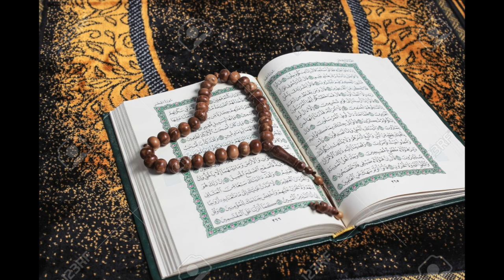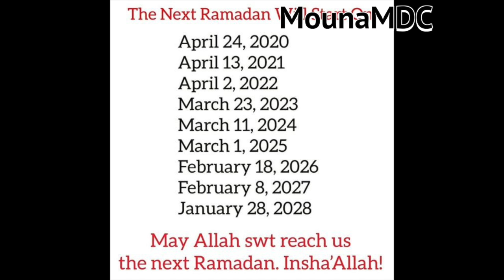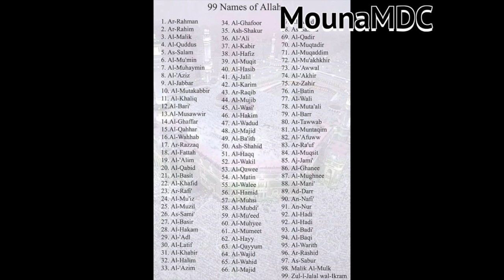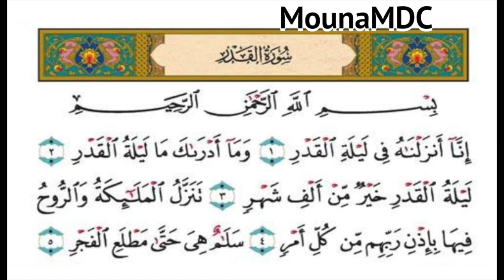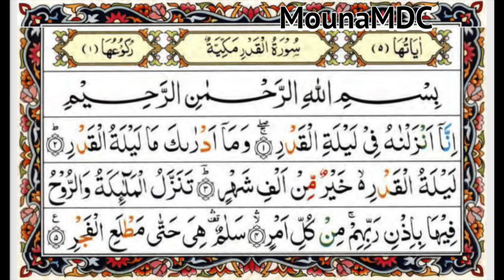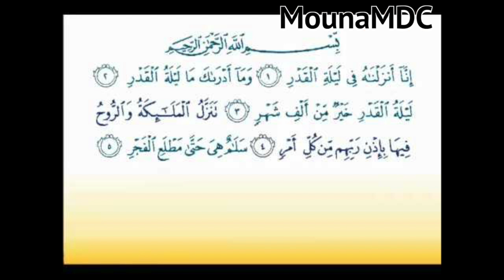Sourate 97 Al-Qadr (La Destinée)سورة القدر sheikh Abdoulaye Koïta